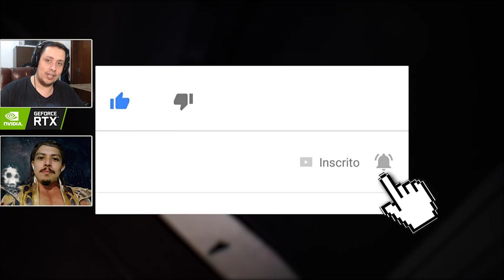RESIDENT EVIL 3: FOCO NA AÇÃO E MUDANÇAS NA HISTÓRIA? ENTENDA!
Hoje comentamos acerca de algumas mudanças drásticas em Resident Evil 3 Remake, onde os produtores, em entrevista para a Famitsu, comentaram sobre o jogo ter um foco maior na ação e mudanças na história.

Nosso PC Gamer:
Microfone: HYPERX QuadCast
SSD: TeamGroup T-Force Delta 500gb
VGA: NVIDIA GeForce RTX 2060
Fonte: Corsair TX850 W
Proc: Intel Core i7 4790k 4.0Ghz